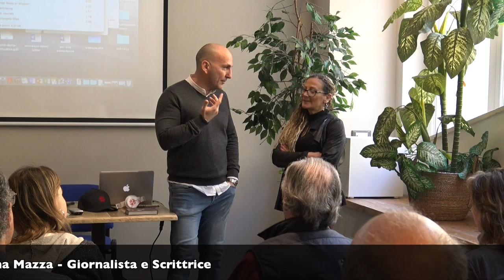Talent Tour 2019 Roma: Risveglia la tua Saggezza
B&D Production in collaborazione con Carlo Lesma autore del Libro "Scopri il tuo talento e cambia la tua vita"

Title: Risveglia la tua Saggezza
Event:  Talent Lab Adventure Tour 2019
Location: Patrizia Romana Palace
Via di Vigna Jacobini, 48, 00149 Roma

Special Thanks: Simona Mazza

Talent Lab Adventure Tour 2019 - Barbarano Vicentino (VI) - Bologna - Carpi - Perugia - Lugano - Milano - Roma

B&D Production by La Compagnia Viaggia e Magna (e Bevi)